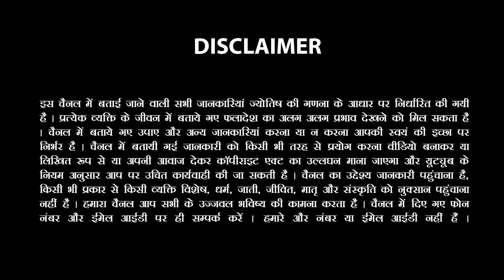Kumbh Rashi| कुंभ राशि बहुत भाग्यशाली है अक्टूबर 2023 | Aquarius October 2023